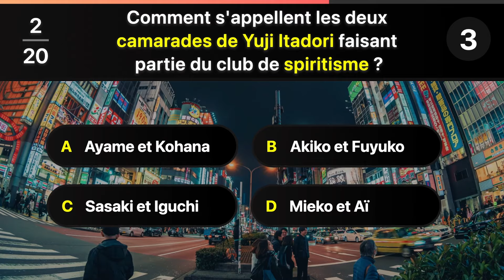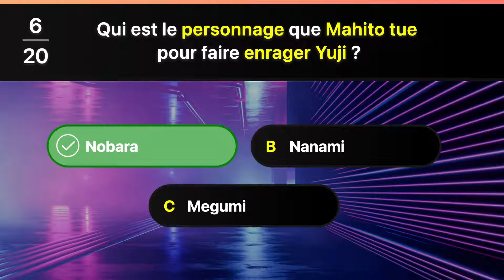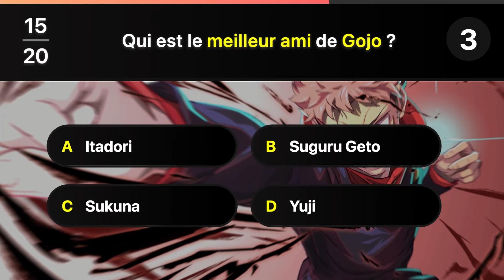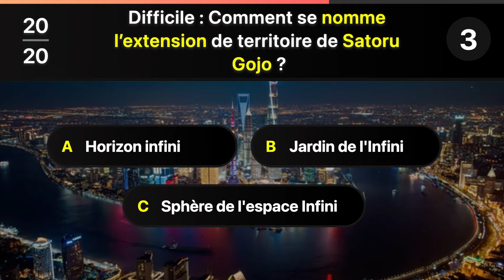Quiz JUJUTSU KAISEN Saison 2 🧳 Connaissez-vous parfaitement Itadori ? Édition 2024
Êtes-vous prêt à plonger dans le monde mystérieux et captivant de Jujutsu Kaisen ? Ce quiz est spécialement conçu pour tester vos connaissances sur la saison 2 et sur le personnage emblématique, Yuji Itadori. Découvrez si vous êtes un vrai fan et à quel point vous connaissez les détails de ses aventures palpitantes ! ⚡️

🎯 Règles du Jeu :
☑️ Vous avez 8 secondes pour répondre à chaque question.
☑️ Trouvez la bonne réponse parmi les 3 propositions.

Que ce soit les combats épiques, les amitiés inattendues ou les moments magiques, ce quiz va mettre à l'épreuve votre mémoire et votre passion pour Jujutsu Kaisen. 😎

📝 Astuces pour le quiz :

Revoyez vos épisodes préférés pour vous rafraîchir la mémoire.
Portez une attention particulière aux détails des personnages et de l'intrigue.
Restez concentré et rapide pour répondre dans les temps !
Chaque semaine, nous vous apportons des quiz passionnants sur vos thèmes préférés ! 🌟